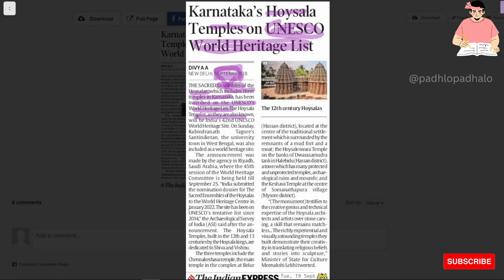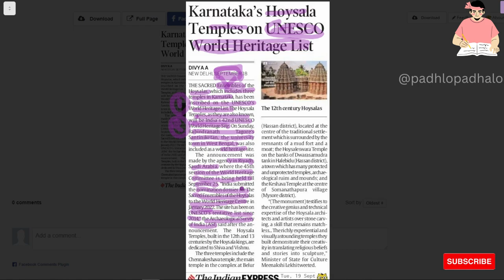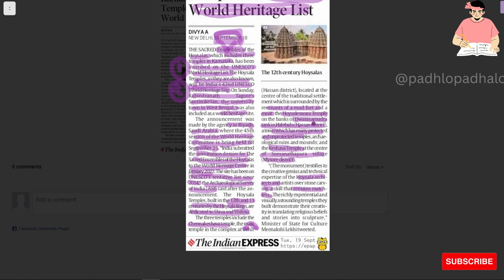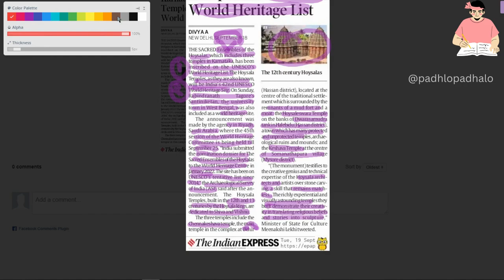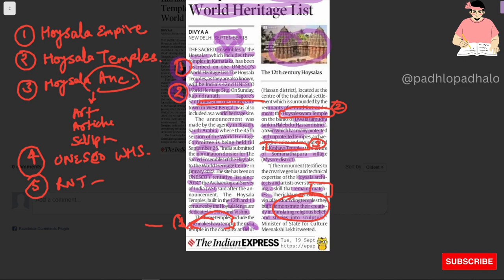Hoysala temple gets UNESCO world heritage site tag